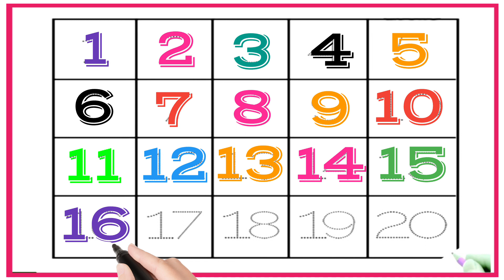123 Counting Number। learn count 1 to 50 ।। one two three four five six। 12345। 1 2 3 4 5 6 ginti 2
Learning numbers,
one two three four,
123 counting,
counting numbers for kids1 to 10,
1 to 20

learning numbers, one two three four, counting numbers for kids,123 counting, 1 to 10, 1 to 20
ginti
1 se 30 tak ginti
ginti 1 se 30 tak
1 se 50 tak ginti
ginti 1 se 30
1 se 100 tak ginti
ginti video 1 se 200 tak hindi me
hindi ginti
1 se 30 tak ki ginti
ginti 1 se 30 tak hindi mein
1 se 20 tak sanskrit ginti
ginti in hindi
1 se 100 tak urdu me ginti
ginti geet
counting
learning
numbers
counting numbers
number song
learn numbers
123 counting
learning numbers
number
learn counting
number names
numbers 123
elearning
123 numbers song
123 numbers
numbers song
learning cartoons for kids
counting 123
counting numbers 123
1 to 10 counting and learning numbers
counting song
teach counting
number blocks
number songs
how to learn counting for kidscounting
counting songs
numbers
counting numbers
counting song
numbers song
number song
counting numbers for kids
learn numbers
learn counting
numbers songs
learning numbers
number counting
numbers counting
numbers